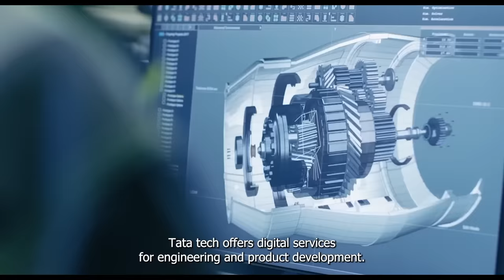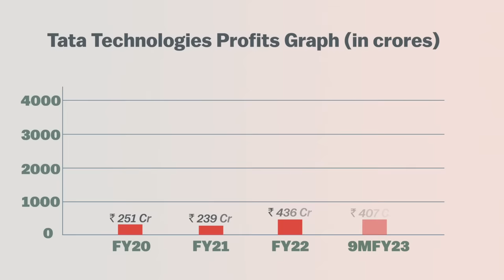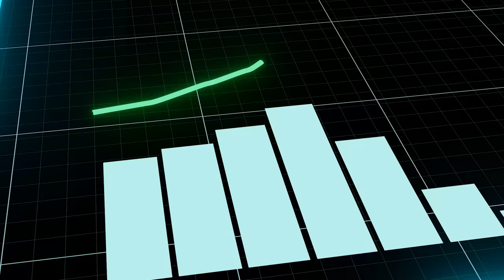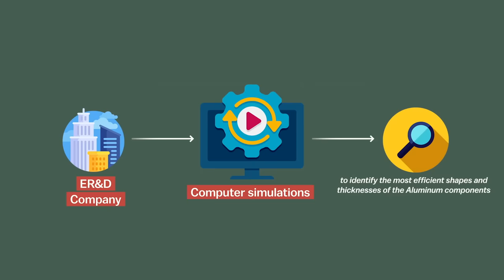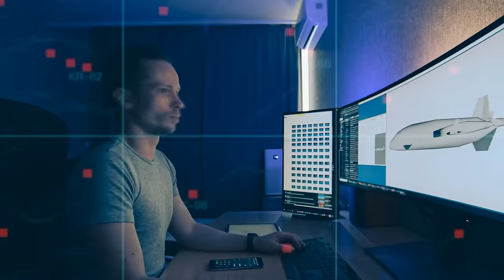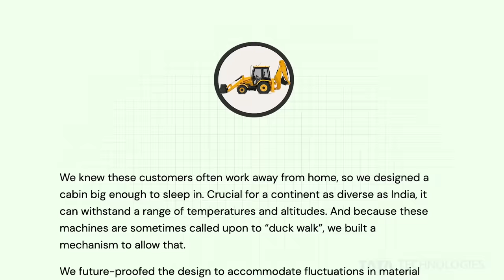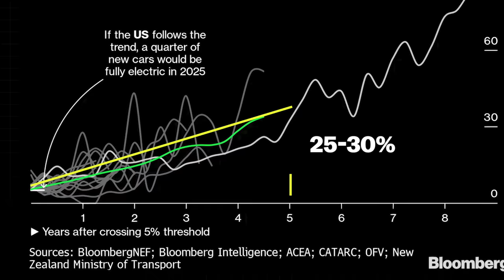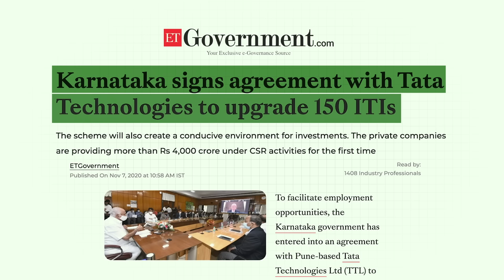How TATA’s GENIUS strategy is turning TATA Tech into a LEGEND? : Tata technologies case study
VIDEO INTRODUCTION: Tata technologies is going to be one the most sensational IPOs of 2023!! and this is a very very big deal because this is the first Tata company to go ipo in 18 years only after the Iconic Tata consultancy services. and we all saw how it become a star in the Indian stock market with 2600% of appreciation!!

So in this episode today, let’s do a deep dive and try to understand,Why is this TATA Tech IPO such a big deal for investors?What are the most important business verticals within Tata technologies?What are the market conditions that favouring the company?what are the threats in the market that is challenging the position of TATA technologies in India??? and lastly, what are the study materials to help you understand their business better?

►Books Everyone should read:
1. Sapiens
2.Jab Jab Jab Right Hook
4.Start with why
5. Culture code
6. Hooked
7. I will teach you to be rich
8. From Third world to First
9. This is Marketing

1. Our Laptop
2. Our Mic
3. Camera Stand
4. Mobile holder for stand
5. Laptop